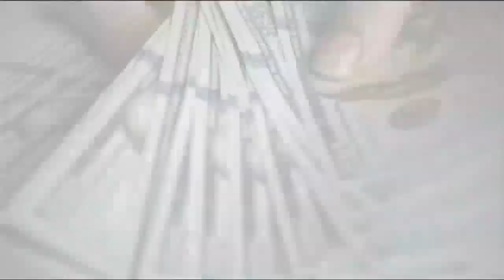Be on the lookout for scammers, state police warns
A West Branch woman is out $15,000 because of a scam that began with a phone call.